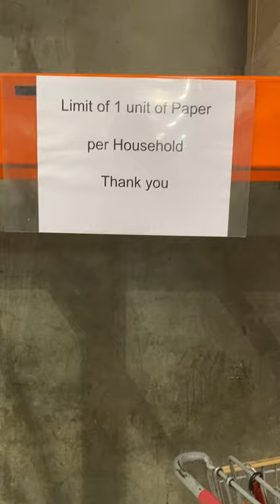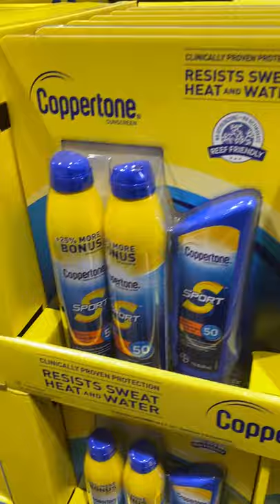Mike Carlucci's trek to Costco during Pandemic shopping/hoarding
Mike Carlucci at Costco during his trek thru the store during the Pandemic shopping hoarding